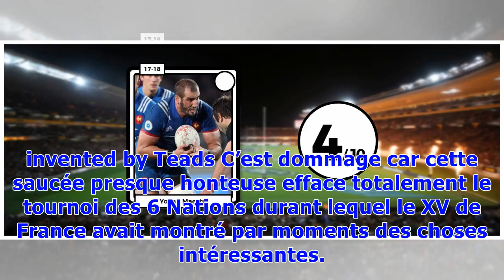XV de France: Oubliée l'éclaircie des 6 Nations, les Bleus se font salement ouvrir par les All-Bl...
XV de France: Oubliée l'éclaircie des 6 Nations, les Bleus se font salement ouvrir par les All-Blacks (52-11)
Si le rugby durait moitié moins de temps, le XV de France sortirait tout juste d’un exploit incroyable en terre divine, en Nouvelle-Zélande. Sauf que ce n’est pas le cas et que les hommes de Jacques Brunel, qui débutent leur tournée du mois de juin face aux All-Blacks à l’Eden Park d’Auckland, se sont fait rouler dessus par les Blacks après avoir mené (11-8) à la pause. A l’arrivée, la note (52-11) est piquante et chatouille le fondement d’un groupe qui se cherche encore, à un peu plus d’un an d...